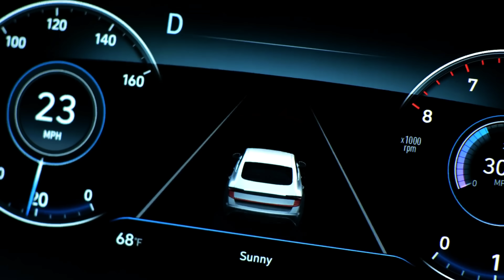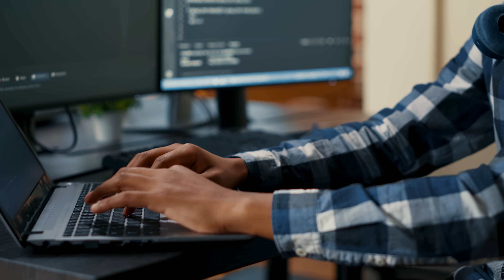Can Your Car Drive Itself? | The Six Levels of Autonomous Driving | Self-Driving Cars Overview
When it comes to cars with automated driving systems, things aren’t quite as black and white as you might expect. In fact, there are actually six different levels of autonomy, with each providing varying degrees of vehicle automation technology. Seem confusing? Well, it kind of is — but Edmunds’ Lauren McCay is here to break it all down for you in the video above!

00:00 Intro
00:40 Autonomous Driving Overview
02:30 Level 0
03:02 Level 1
03:32 Level 2
05:08 Level 3
06:45 Level 4
08:03 Level 5
08:52 Conclusion